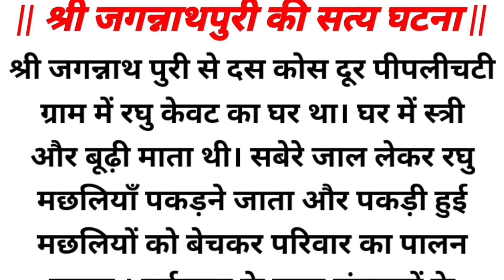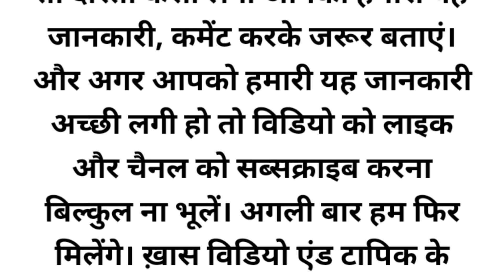जगन्नाथ मंदिर का रहस्य - जिसे आज तक वैज्ञानिक भी नहीं समझ पाए / complete story of Jagannath Puri ll